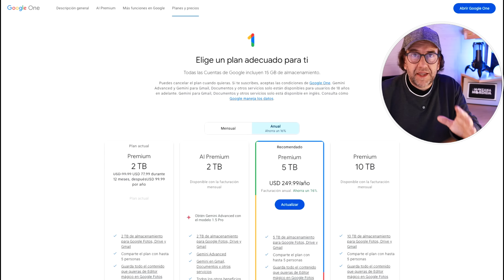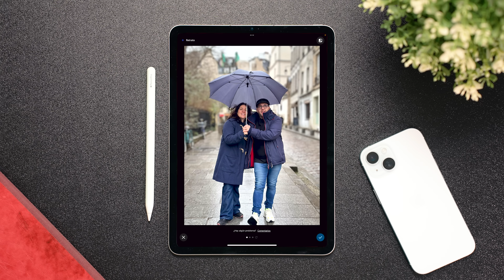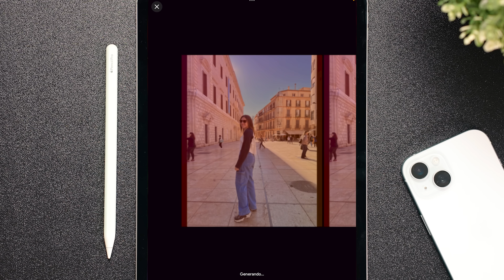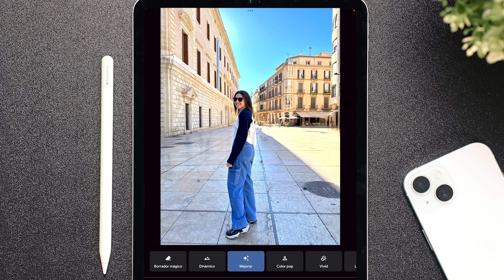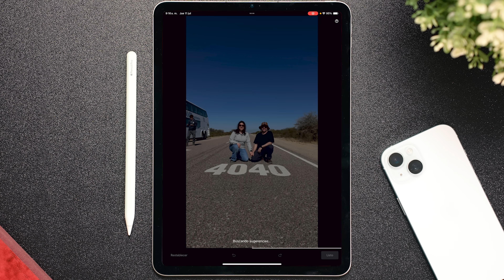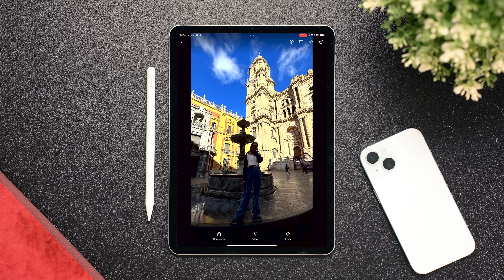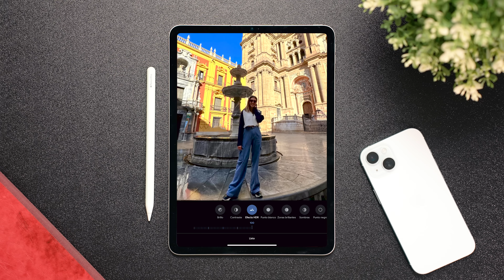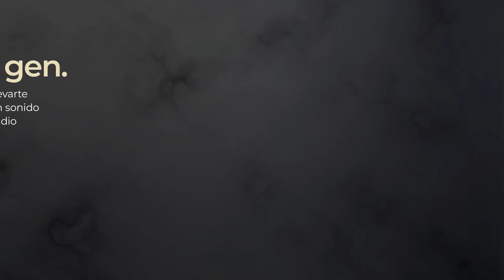Google Fotos con IA: Así puedes USARLO y TRANSFORMAR tus fotos (MUY FÁCIL)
¡Google Fotos se transforma con inteligencia artificial! En este video te muestro TODAS las novedades revolucionarias que ahora están disponibles gratuitamente. Aprende a usar el Editor Mágico para reposicionar objetos, cambiar fondos y más con solo unos toques. Descubre cómo el Borrador Mágico elimina elementos no deseados de tus fotos fácilmente. Además, te enseño a mejorar la nitidez de imágenes borrosas con Photo Unblur y ajustar la iluminación en retratos con Portrait Light.

Con EJEMPLOS REALES, verás el impresionante antes y después de estas funciones de IA que cambiarán tu forma de editar fotos para siempre. Disponibles desde el 15 de mayo para usuarios de Android y iOS, con algunas limitaciones para no suscriptores de Google One.

¿Quieres sacarle el máximo partido a tus recuerdos? No te pierdas este tutorial completo sobre las nuevas herramientas de edición con IA en Google Fotos. ¡Dale vida a tus fotos como nunca antes!

🎬 Momentos destacados del vídeo:
0:00 - La IA llega a Google Fotos
01:54 - Borrador Mágico: Eliminar personas de fotos.
02:44 - Borrador Mágico: Edición precisa con zoom.
05:24 - Combinar Borrador Mágico con "Mejorado".
06:24 - Borrar elementos en fotos con movimiento.
07:32 - Ajustar desenfoque y profundidad de campo.
07:54 - Seleccionar el punto de enfoque a posteriori.
08:34 - Corregir fotos oscuras con IA.
09:26 - Mejorar brillo y viveza con "Color Dinámico".
09:58 - Ajustar la intensidad del HDR.
10:26 - Modificar iluminación de retratos con "Luz de Retrato".

✨ Etiquetas del video